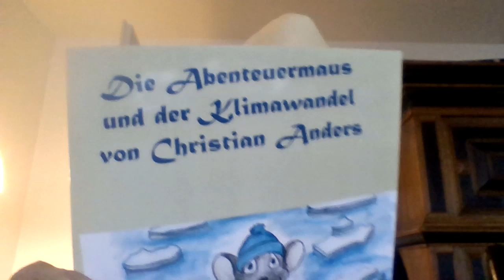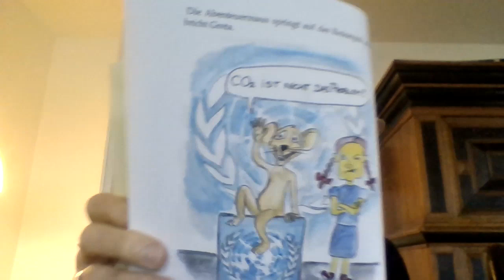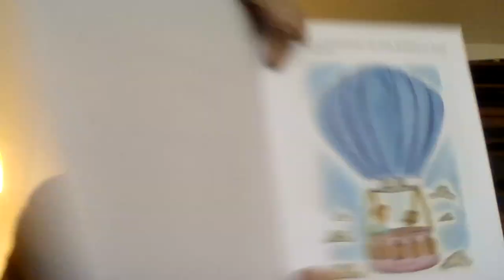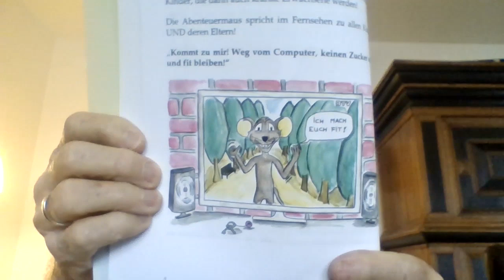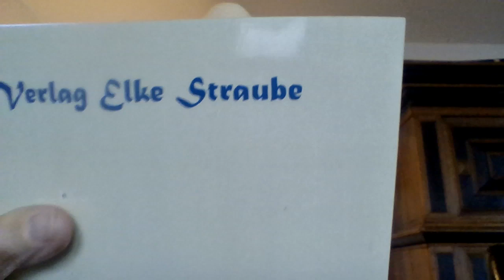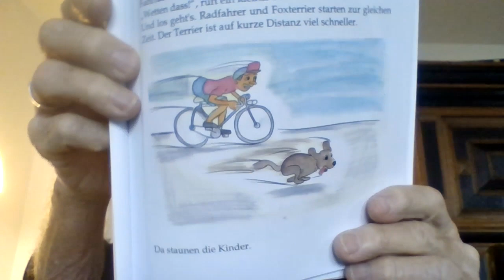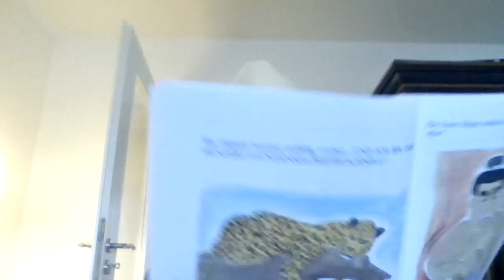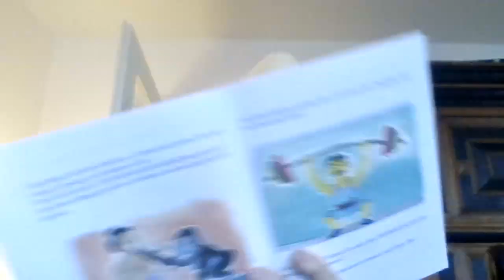Christian Anders - Die Abenteuermaus und der Klimawandel